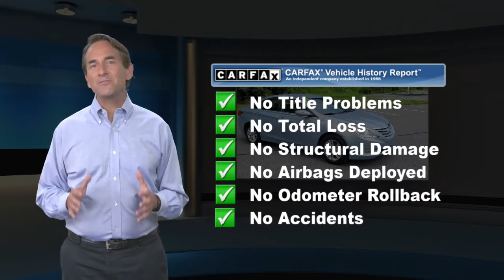Used 2013 Hyundai Sonata GLS PZEV, East Stroudsburg, PA 44187A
Priced below KBB Fair Purchase Price!2013 Sonata Hyundai GLSGREAT PRICE!!, Power Seat(s), Bluetooth, USB/Aux/MP3 Connection, Alloy wheels, Speed-Sensitive Wipers.2.4L 4-Cylinder DGI PZEV FWD 6-Speed Automatic with Shiftronic Iridescent Silver Blue Pearl MicaYou're Gonna Like It Here at Halterman's Toyota Mitsubishi!! With the Halterman's Advantage, our Pre-Owned vehicles come with Peace of Mind and the following benefits: - Paint-less Dent Repair for 1 Year - Windshield Stars / Chips / Cracks fixed for 1 Year - Tire & Wheel Repair for 1 Year - Free PA State Inspections for LIFE for every vehicle you own!!24/35 City/Highway MPGAwards:* 2013 KBB.com 5-Year Cost to Own AwardsOur team at Halterman's Auto welcomes you to our online home! We have a strong & committed sales staff with many years of experience satisfying our customers' needs in the Poconos & surrounding areas. Located in East Stroudsburg, PA, we service Monroe and Pike counties with convenient access from Scranton, Wilkes-Barre, Hazleton & Warren County, NJ. We will help you find the right vehicle to fit your needs. Feel free to browse our inventory online and request more information about our new or used vehicles.

[RLVID:2119:0cc6aefa9222c7fb:3a410bc51a9b1d63:1]